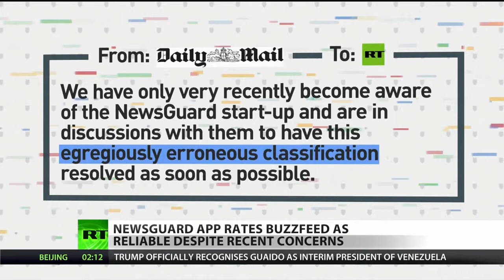Microsoft Puts Controversial 'Fake News' Filter In Edge Browser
January 24, 2019 - Manila Chan speaks with investigative journalist Ben Swann about Newsguard, now bundled with Microsoft’s built-in Edge browser, and how it claims to protect the public from fake news.